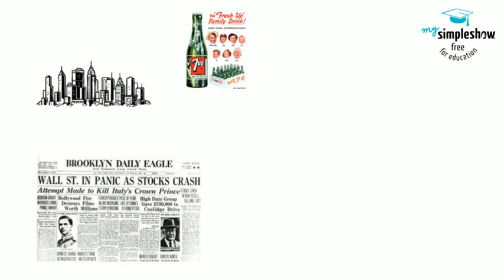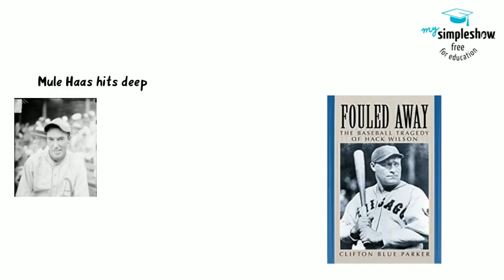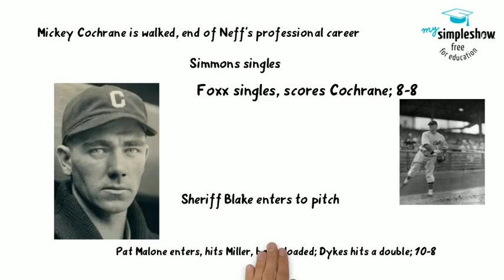1929 World Series- History of Baseball Class (Athletics vs Cubs)